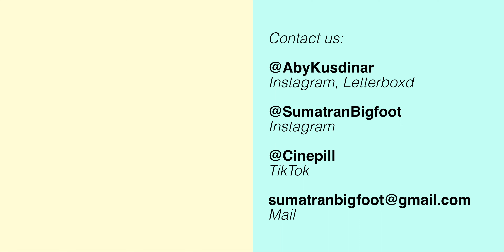MEMANG LAYAK DIHEBOHKAN!!! Review - PATHAAN (2023)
Free spoiler review
PATHAAN (2023)

Dibintangi Shah Rukh Khan, Deephika Padukone & John Abraham
Ditulis oleh Shridhar Raghavan, Abbas Tyrewala
Sutradara Siddharth Anand